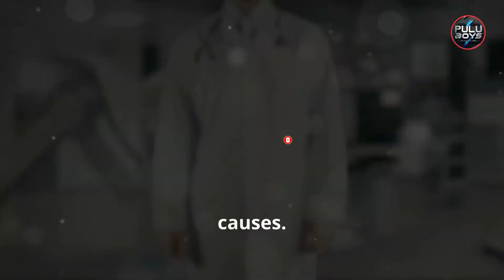Understanding Sarcoma Cancer: Causes, Prevention, and Remedies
Discover everything you need to know about sarcoma in this comprehensive video! We'll dive deep into the definition and origins of this rare cancer, exploring how it starts in bones and soft tissues. Learn about the functions of soft tissues in the body and the various types of sarcoma, along with its seriousness and rarity. Find out where sarcomas are most commonly found, from the arms and legs to the abdomen and chest. Awareness of unusual lumps is crucial, and understanding the risk factors, like radiation exposure and genetic conditions, can help. Stay informed about prevention and the latest treatment options, including surgery, radiation therapy, and emerging treatments like immunotherapy. SarcomaAwareness Cancer Research Health Education

See less